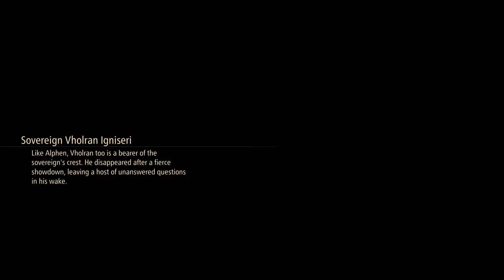Mantis | Tales of Arise | Part 108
We head back into the Wedge for resources and XP, before heading back to take on a foe that has been taunting us, since we started out journey!